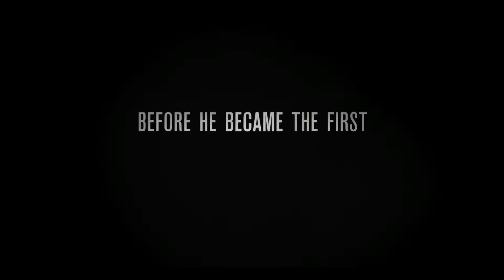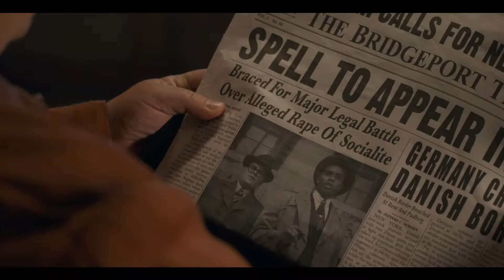Marshall Official Trailer #1 (2017) Chadwick Boseman Biography Movie HD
Marshall Official Trailer #1 (2017)
Release Date: October 13th, 2017
Cast:
Chadwick Boseman ... (Thurgood Marshall)
Dan Stevens ... (Lorin Willis)
Sophia Bush ... (Jennifer)
Kate Hudson ... (Eleanor Strubing)
James Cromwell ... (The Judge)